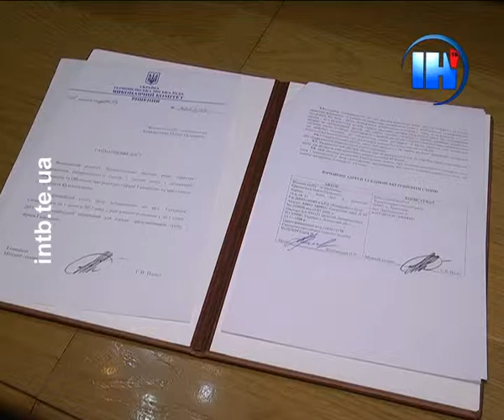Тернопіль офіційно став «Файним містом»